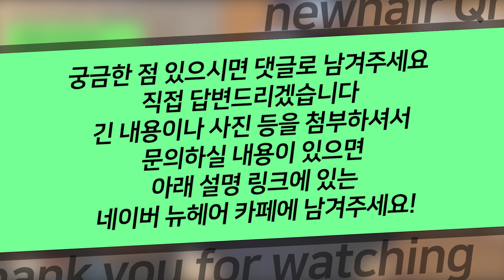알레르기 약 세티리진 성분, 탈모치료 효과 있다ㅣ뉴헤어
알레르기약 '세티리진 성분'이 탈모치료에 효과가 있다는 사실 알고 계셨나요?
미녹시딜과 비교하여 탈모치료 효과를 실험한 결과
미녹시딜보다 효과는 적었지만, 부작용도 적었다고 하는데요!
아직은 실험 초기 단계지만, 앞으로가 기대되는 탈모치료 성분입니다👨🏻‍⚕️